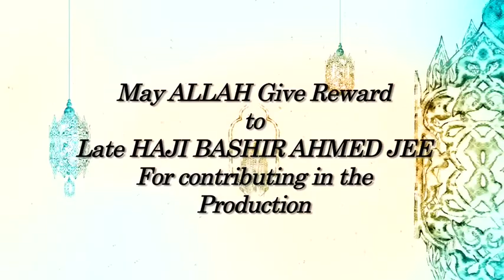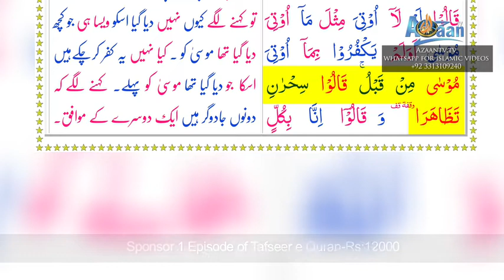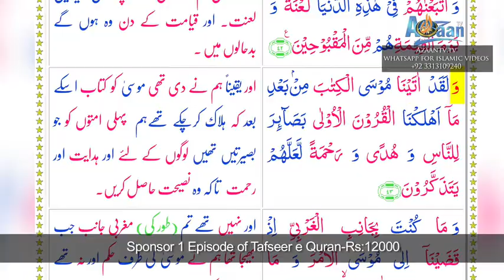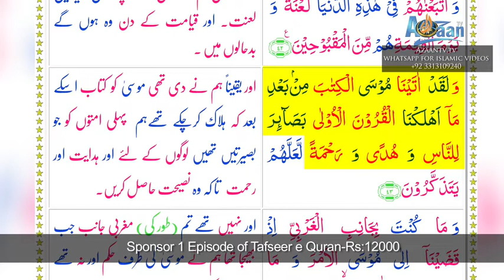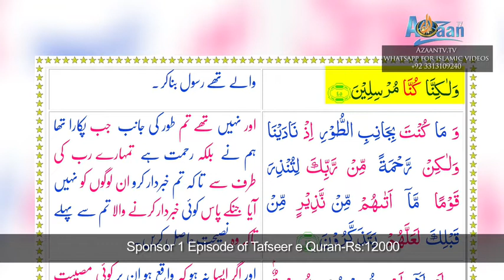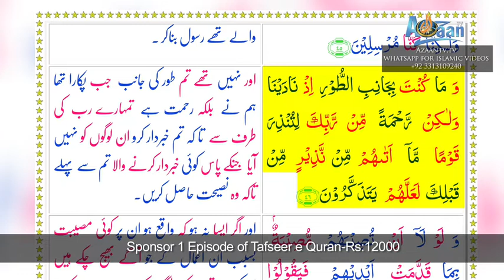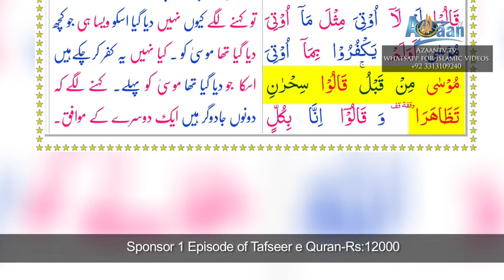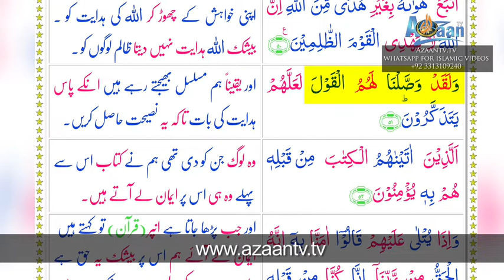EPISODE NO 227, SURAH AL QASAS, RUKU NO 5